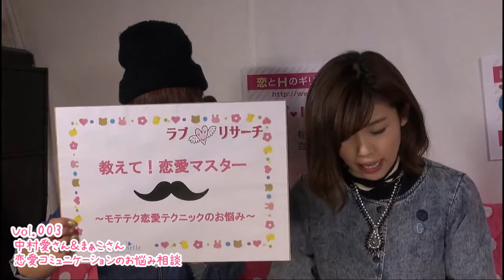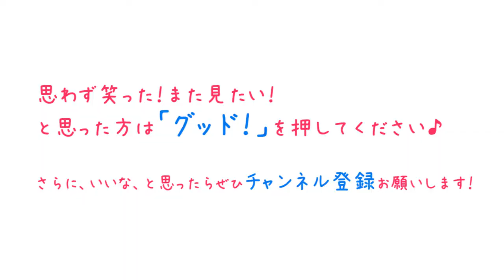【恋愛相談】恋愛コミュニケーションのお悩みに人気女性芸人が答える！：モテ仕草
【恋愛相談】恋愛コミュニケーションのお悩みに人気女性芸人が答える！

ニコニコ生放送で、ＬＣの特別番組『ラブリサーチ』を配信します！

【中村愛さん　プロフィール】
1986年2月25日生まれ。Ａ型。愛知県出身。

1984年2月3日生まれ。ＡＢ型。愛媛県出身。